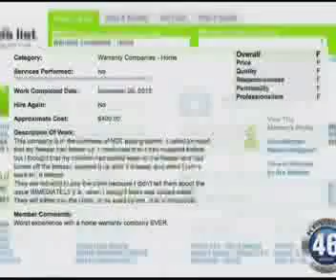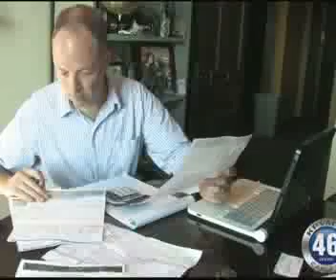WEEK IN REVIEW 03-02-13 2 OF 5